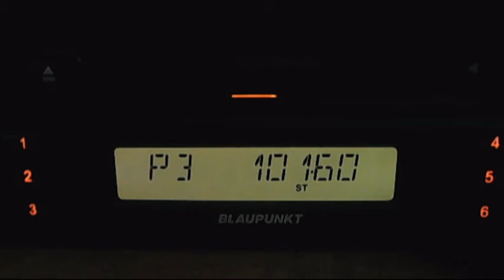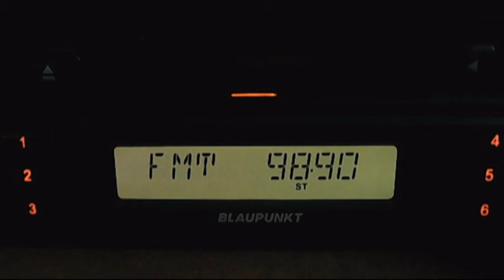pirate fm with old romanian music 22:46